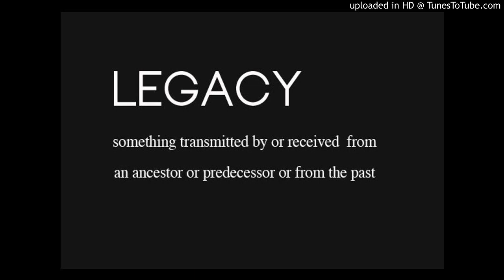GREAT DANE - LEGACY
DopeBoyzMuzic2

Chris Brown Type Beat 2019 "Legacy " R&B Instrumental With Hook

Category
Music